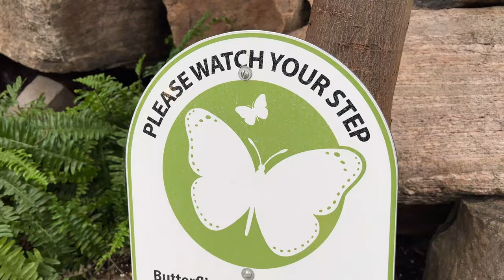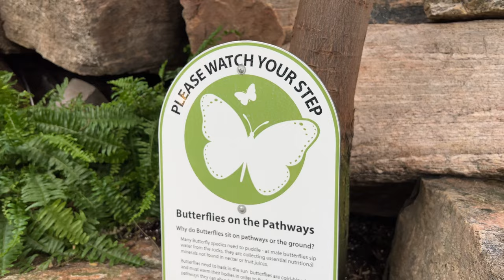Escape Reality At Niagara Butterfly Conservatory. Things To Do. Vlog.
Join us on an enchanting journey as we escape reality and immerse ourselves in the magical world of the Niagara Butterfly Conservatory. This vlog explores the breathtaking beauty of hundreds of colourful butterflies fluttering around in a tropical paradise. Discover the top things to do at the conservatory, from marvelling at the diverse butterfly species to learning fascinating facts about their life cycle and habitat. Whether you're a nature enthusiast or simply seeking a serene escape, this vlog offers a glimpse into the wonder and tranquillity of the Niagara Butterfly Conservatory. Don't miss out on this unforgettable experience – watch now and plan your adventure today!"

Hope you enjoy looking at life in Niagara.

✅ TIMELINE
00:00 - Hello
01:50 - Parking near the Butterfly Conservatory
03:33 - Butterfly Conservatory Tour
10:25 - Shopping in Butterfly Conservatory
10:56 - My Impressions
12:08 - Worst McDonald's
15:10 - Karma Kameleon Gastropub in Thorold
Places visited in this video blog
📍Butterfly Conservatory